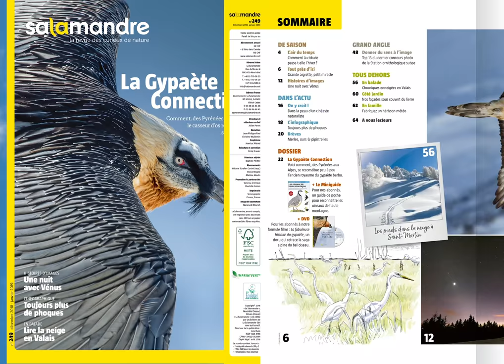La Salamandre N°249 La Gypaète Connection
Découvrez comment, des Pyrénées aux Alpes, se reconstitue peu à peu l’ancien royaume du gypaète barbu.

Mi-aigle mi-vautour, le gypaète est un oiseau unique en son genre. Une tête massive et incandescente, un regard cerclé de sang, une barbe ébène taillée aux ciseaux et un bec aux intentions évidentes...  Comment rester indifférent au faciès si expressif de ce pilleur de cadavres ? De l’indifférence justement, ce casseur d’os en aurait bien eu besoin au XIXe siècle, lorsqu’il était pourchassé dans maintes régions d’Europe. Aujourd’hui, plus personne ou presque n’en veut au gypaète barbu. Au contraire, des biologistes collaborent avec passion pour reconnecter ses différentes populations. Dressons le portrait du géant, puis embarquons pour un voyage aux sept escales entre Pyrénées et Grisons.

• Décembre 2018 – Janvier 2019
L’AIR  DU  TEMPS : Comment la cistude passe-t-elle l’hiver ?
TOUT  PRES  D’CI : Grande aigrette, petit miracle
HISTOIRES  D’IMAGES : Une nuit avec Vénus
L’INFOGRAPHIQUE : Toujours plus de phoques
DOSSIER : La Gypaète Connection
GRAND  ANGLE : Donner du sens à l’image
EN  BALADE : Chroniques enneigées en Valais
CÔTÉ  JARDIN : Nos façades sous couvert du lierre
EN  FAMILLE : Fabriquez un hérisson météo
A  VOUS  LECTEURS